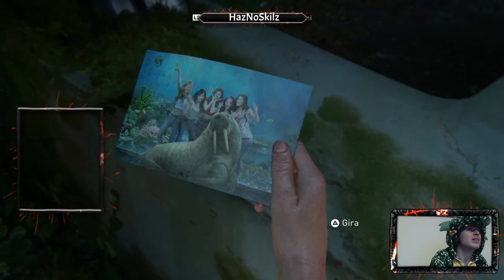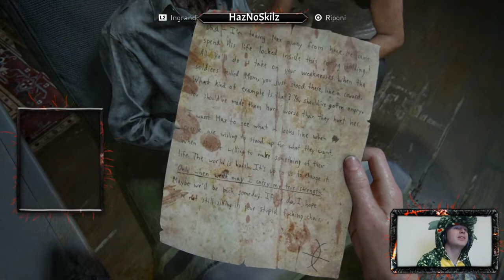E' SUCCESSO DI TUTTO! Vestito da DINOSAURO, PIEGAMENTI SULLE BRACCIA... CONIGLI MAMMA MIA!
The last of us parte 2 - nella pura follia dei miei followers!